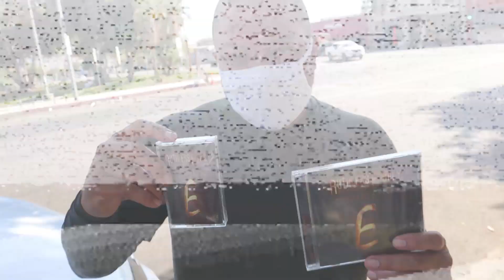Ruthless Dirty Red, Diciples of E CD signing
Limited Quantity